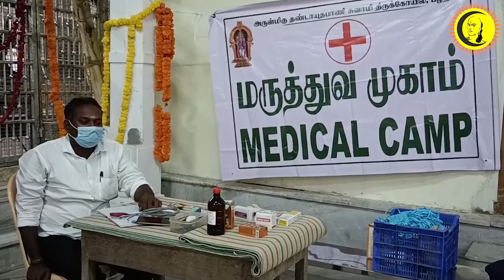பழனி முருகன் கோவிலில் பங்குனி உத்திரத் திருவிழா | Palani murugan Temple Panguni Urchavam Festival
Guru | குரு